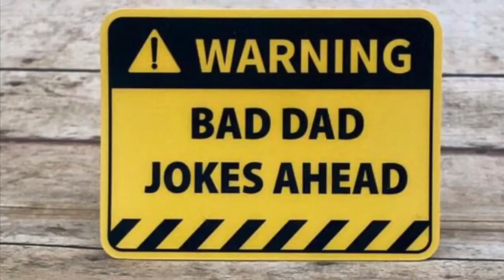Lockdown day 16:- Wildlife in my garden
How to survive in your garden, with ‘Pooh Bear Grylls’. Lockdown day 16:- Wildlife in my garden